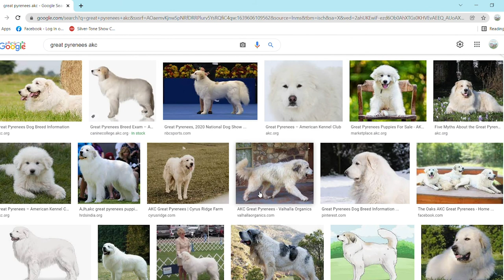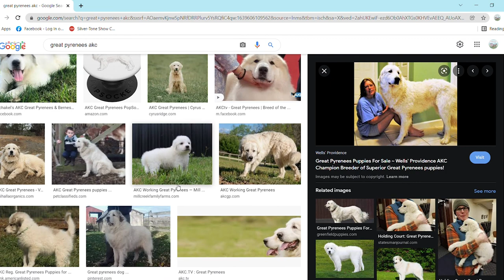LIVESTOCK GUARDIAN DOG TRAINING TIPS (update on our lgd puppy)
I'm excited to share with you all this VERY comprehensive update on our livestock guardian dog, Uhtred, who is a one year old Great Pyrenees. Uhtred lives full time with our Nigerian Dwarf goats and he is a fantastic working dog who offers protection to our goats and poultry from predators such as coyotes, raccoons, foxes, hawks, possums, etc.

It has not been an easy road in training Uhtred, but as my first LGD, I would say I got pretty lucky to have a dog that has such great temperament and instincts. He is a wonderful partner and I have thoroughly enjoyed the challenge of training him.

In this video, I share my successes and many failures in training an lgd to be a successful livestock guardian dog to protect my goats. I also discuss feeding an lgd, parasite issues, weight concerns and more.